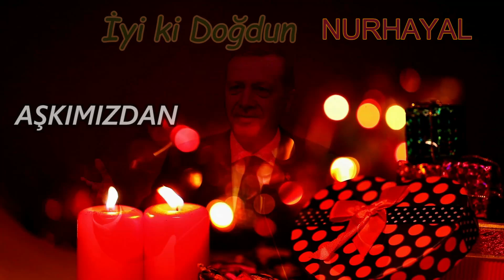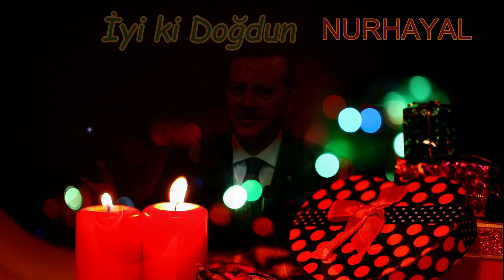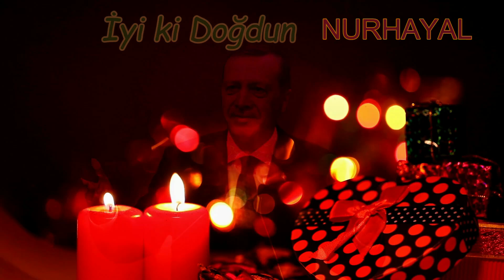İyi ki Doğdun NURHAYAL | Recep Tayyip Erdoğan REMİX - İsme Özel Doğum Günü Şarkısı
İyi ki doğdun NURHAYAL, İsme özel doğum günü şarkısı sizlerle, Doğum günün kutlu olsun NURHAYAL
Recep Tayyip Erdoğan sesinden, NURHAYAL isimli dostlarımızın ismine özel doğum günü şarkısı sizlerle.